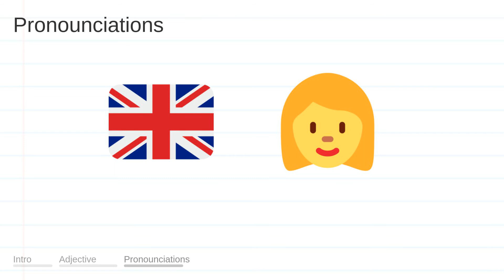REPENT meaning, definition & pronunciation | What is REPENT? | How to say REPENT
What is REPENT?
What does REPENT mean?
How do you say REPENT?
How to pronounce REPENT?

REPENT meaning - REPENT pronunciation - REPENT definition - REPENT explanation